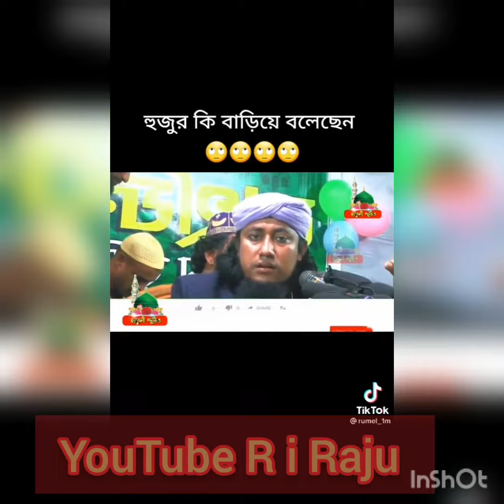তাহেরির সকল মজার মজার ডায়লগ এক সাথে